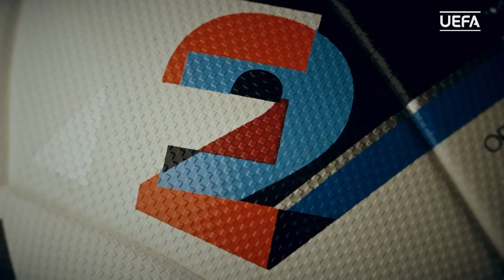Euro 2016-8es: Galles - Hongrie (pes 2013/ps3) new patch by darkside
Quel adversaire pour l'équipe de France sur PS3 et PES 2013?
WALES-HUNGARY euro 2016, réponse à l'issue de ce résumé.